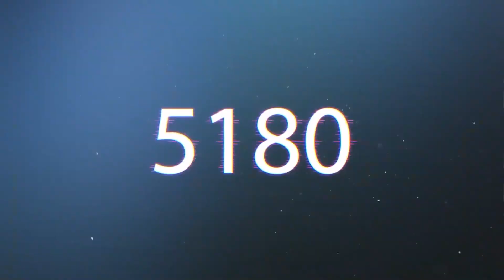PES 2021 | J.BOATENG put me in trouble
All songs are produced by me. I like doing christmas lofi remix and chill lofi beats, jazzhop, chillhop, study music and sleep beats. Relax and have a good time in the chat. Thank you!

⭐ Clear instructions about using my lo-fi songs ⭐
1) All songs are SAFE to be used in ANY of your videos, nobody will strike your video.
2) In case you need to monetize the video using my songs, just contact my label at - They will check if you added my credits in the description, and release any claim. Make sure you send them an email only in case your channel is approved to monetize, otherwise it makes no sense.
3) Again, the music is SAFE to be used in your videos. If you get a claim for a song, that is not a copyright violation.

pes 2021
pes 2020
pes 2020 mobile
pesdb
pes university
pes 2021 mobile
pes master

Bot-m5rf
My club